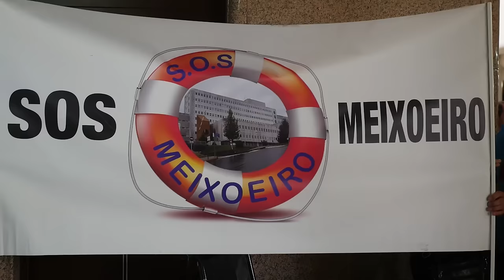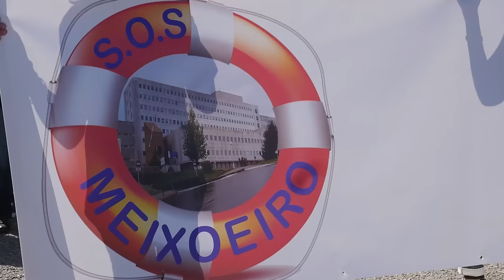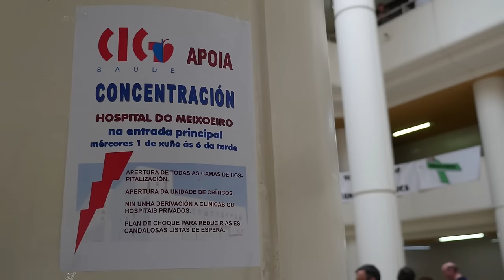Peche contra o desmantelamento do Hospital Meixoeiro (Vigo, 1/6/16)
Centos de persoas acudiron esta tarde á chamada da Xunta de Persoal da Área Sanitaria de Vigo e da plataforma SOS Meixoeiro, co apoio da CIG-Saúde, para esixiren o cese do desmantelamento do Hospital. Despois de rodearen as instalacións iniciaron un peche reivindicativo no vestíbulo, instalando tendas de campaña e faixas alusivas á defensa da sanidade pública.